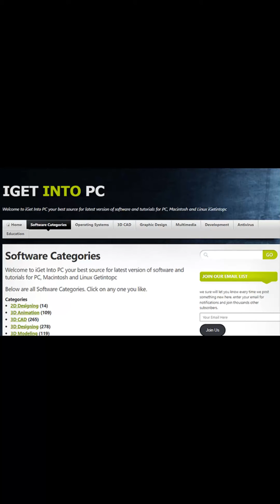Dangers of installing Free Softwares Online (Get into PC)🔎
Welcome to our cybersecurity awareness series! In today's video, we're shedding light on the dangers of downloading software from unverified sources, using the example of the infamous "GetIntoPC" website. While it may seem convenient to access free software, sites like "GetIntoPC" often conceal hidden threats that can compromise your digital security.

In this one-minute video, we explore the risks associated with downloading software from untrustworthy sources, including malware, spyware, and the theft of sensitive information. Through engaging visuals and concise narration, we highlight the importance of staying vigilant and prioritizing safety over convenience when it comes to online software downloads.

Join us as we empower viewers to make informed choices and safeguard their digital lives against cyber threats. Remember, your cybersecurity is in your hands!